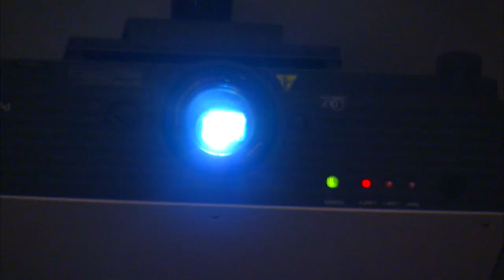The Journey: Big Ten Football 2012 - (Episode 5, Segment 3)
Meet Northwestern super fan Kevin Schneider; Find out why Nebraska's Kenny Bell is playing to honor his paralyzed cousin Tyler; And see how Jared Abbrederis, a Wisconsin walk-on and husband, makes a difference as a receiver and how it has been 1-year since his involvement in the Hail Mary against MSU.